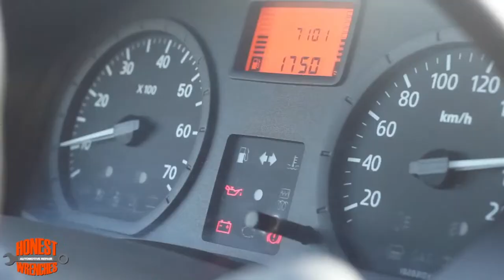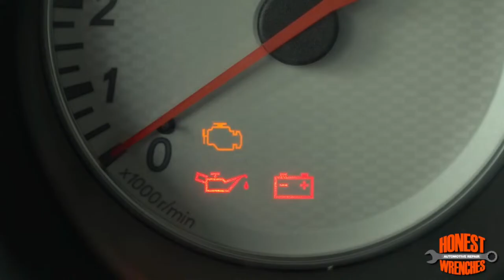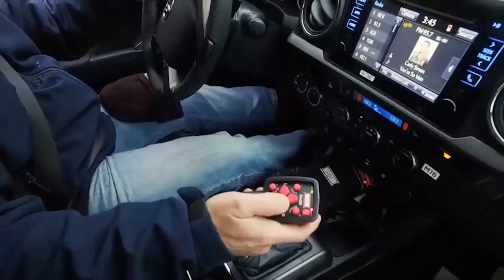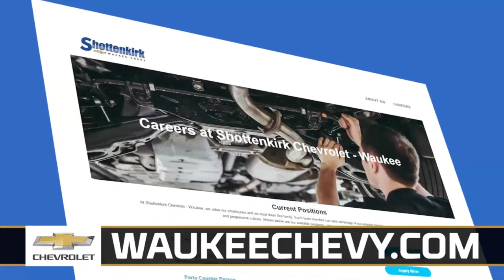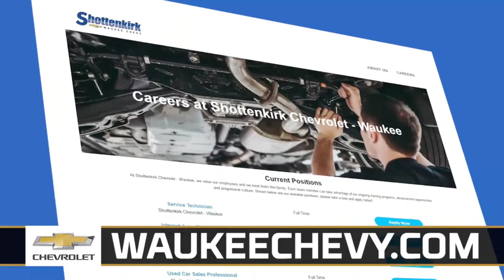2023 CIML Girls Soccer: Waukee Northwest vs WDM Valley